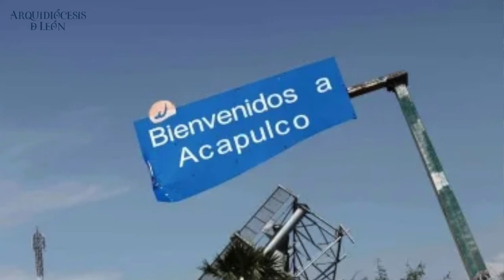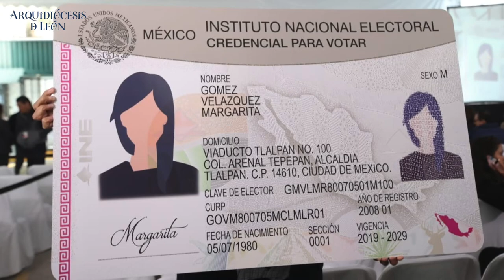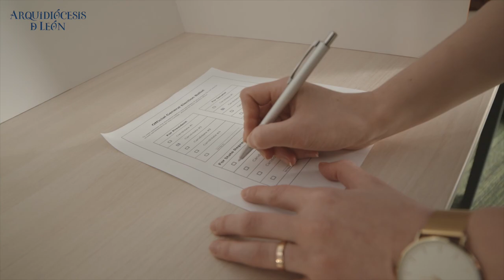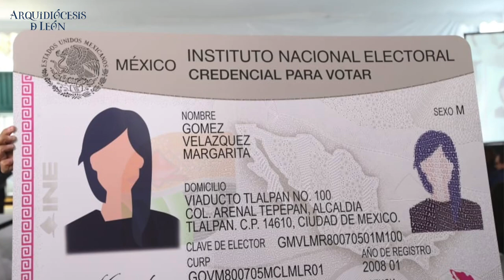Votemos por un México seguro.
El padre Mario García, Director de la Difusión de la Doctrina Social de la Iglesia, nos habla de lo importante que es votar en nuestro país, por un México seguro y sin que nadie vote por nosotros. Seamos conscientes de nuestros candidatos.